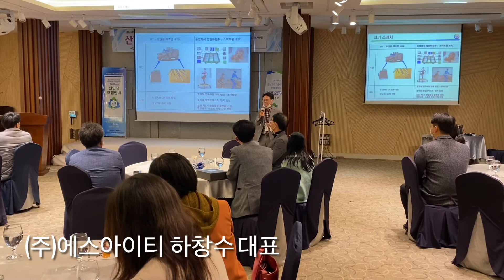창업대학원 산학협력네트워크데이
2020 경남과학기술대학교 창업대학원 산학협력네트워크데이
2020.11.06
아시아레이크사이드호텔